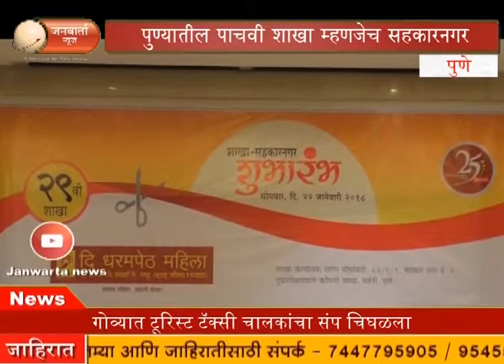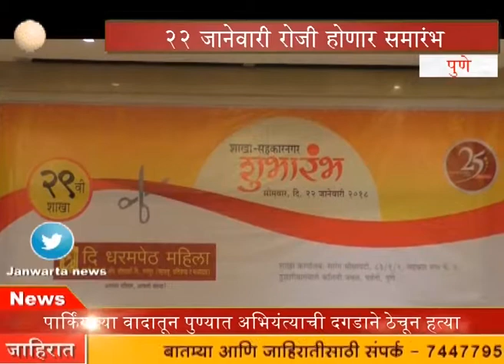दि धरमपेठ महिला सोसायटीचा उद्घाटन सोहळा